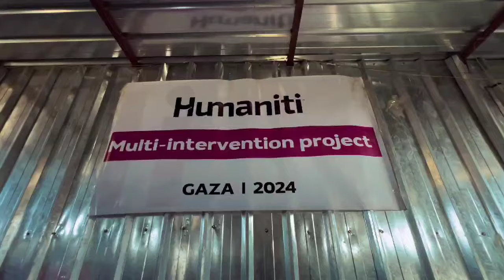South Gaza Multi-Sector Intervention Projects